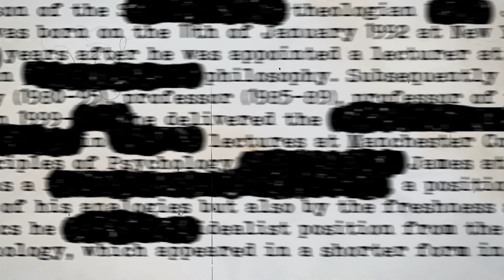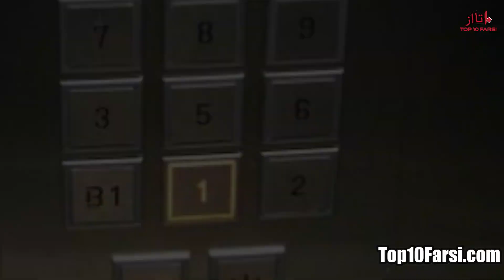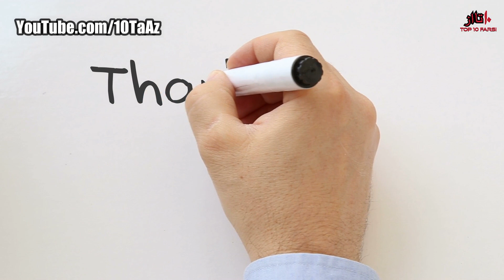آیا می دانستید؟ دانستنی ها - قسمت ۱۷۰